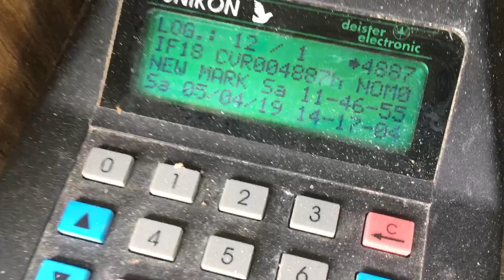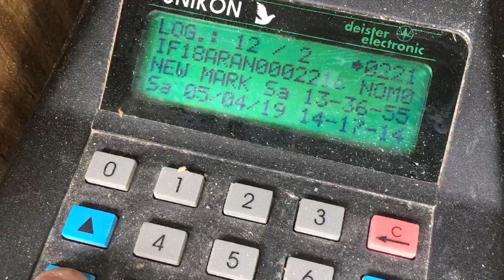Race day New market Virginia 100 miles Arana Loft got a hot one! Smoked it.